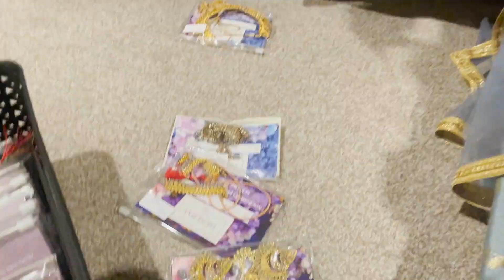Getting Ready for My First Indian Wedding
SHANELL'S PODCAST IS NOW AVAILABLE ON ALL STEAMING PLATFORMS!

Kishanell’s TikTok - @kishanell12